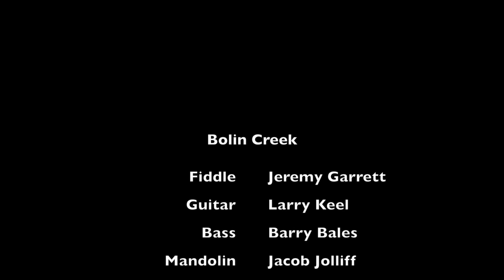Bolin Creek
Jeremy Garrett's Bluegrass Coalition Performs Bolin Creek written by Andy Thorn Live at Spring Pickin' Bluegrass Festival in Biglerville, PA on 04/29/2016